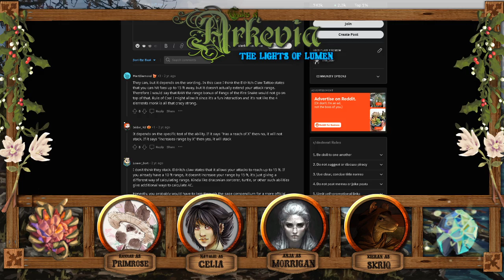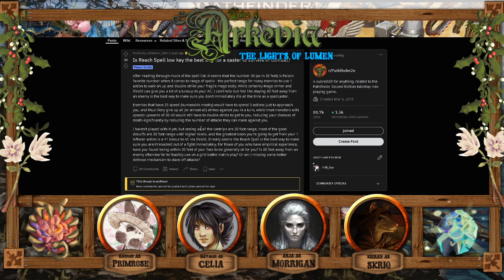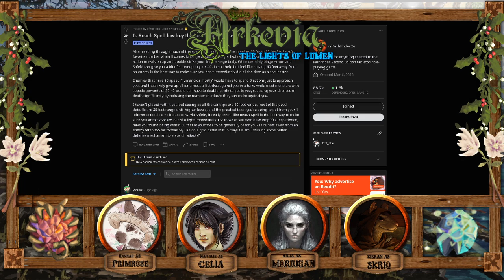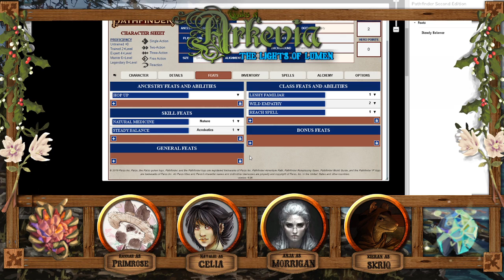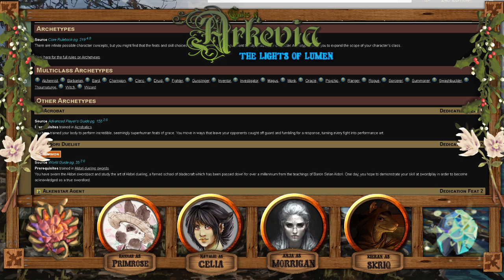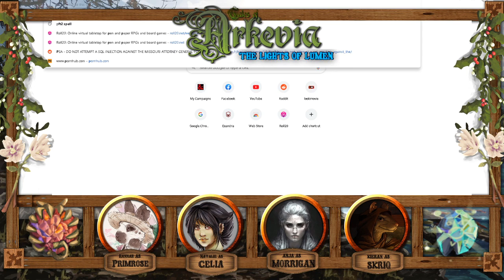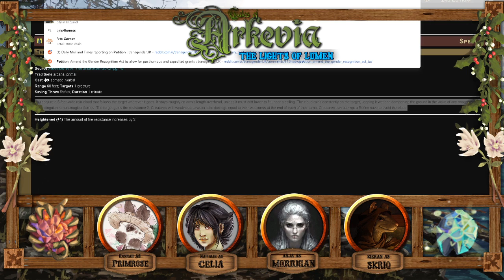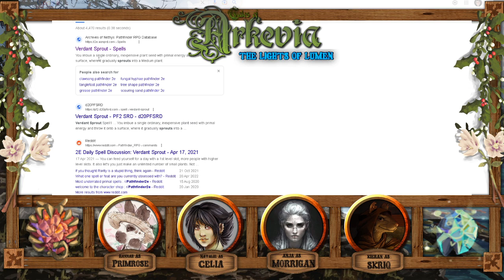The Lights of Lumen! Session 8